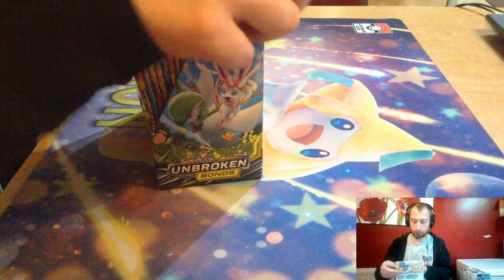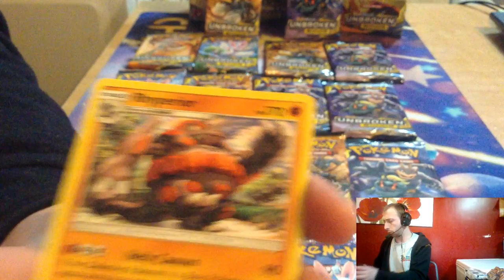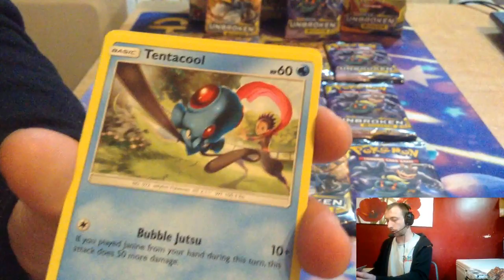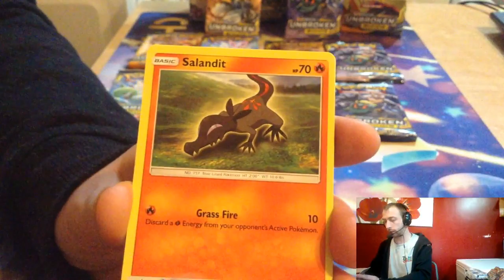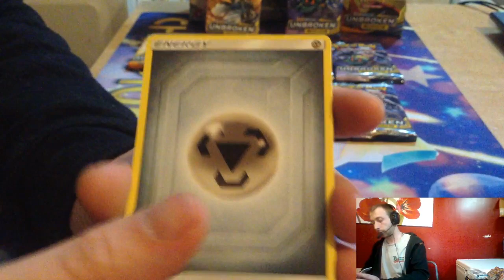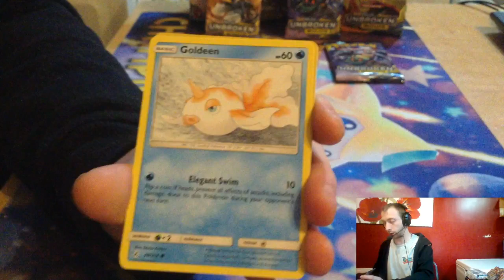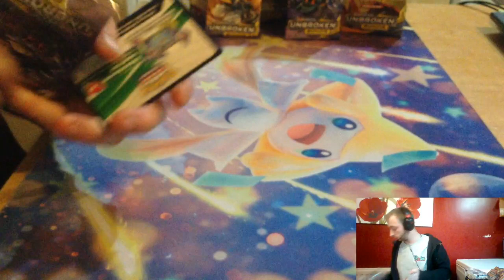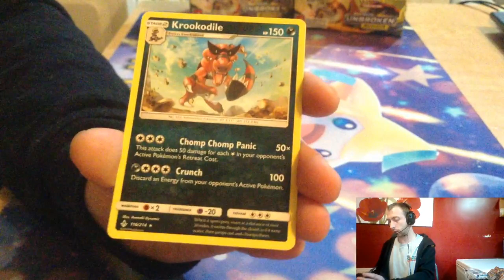Unbroken bonds booster box opening part 9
In this video, I will be opening the New Unbroken Bonds Booster box Part 9.

A big shout out to Chase Games. below is the link for there webpage.